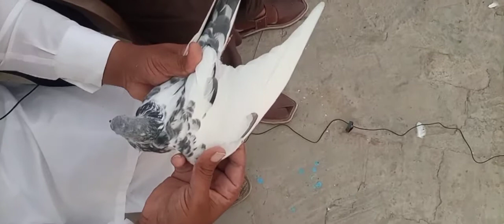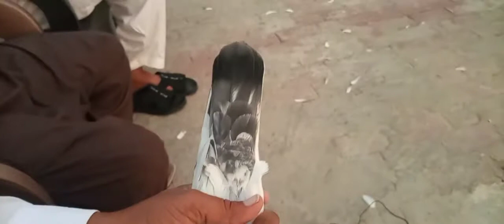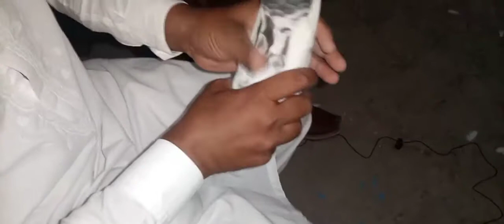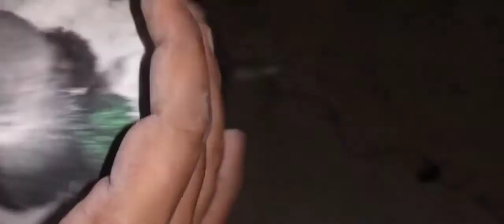Rana Safeer Dubai waly of Malik pur Ustad Zubair Bhatti saab ky Shahgird ky sth Live shok